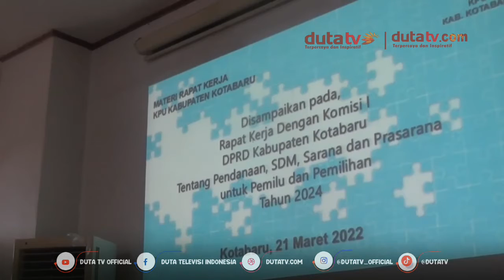KPU Kotabaru Usulkan Anggaran Pilkada 2024 Rp48 Miliar